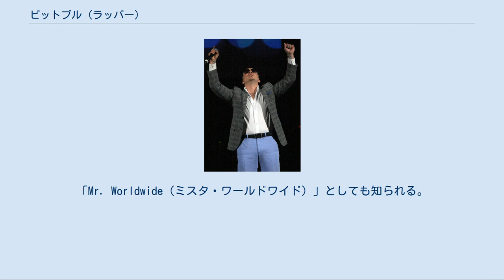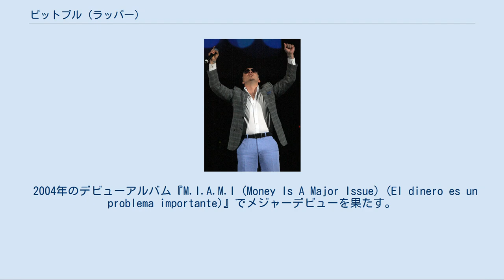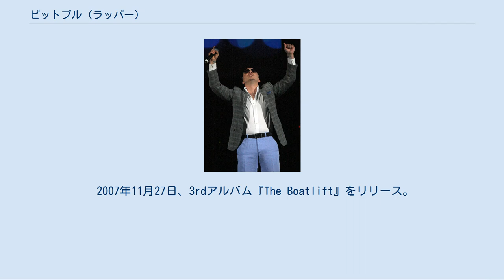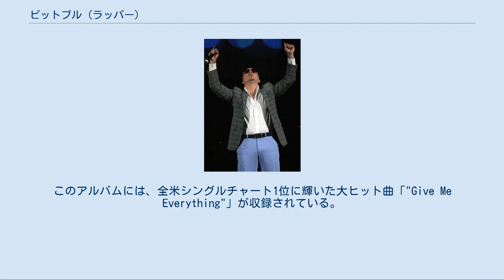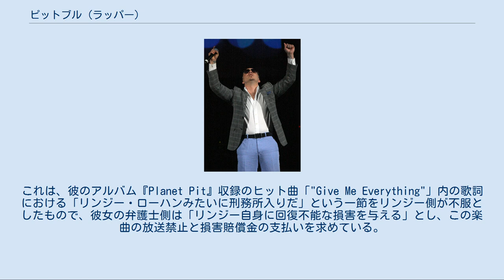ピットブル (ラッパー)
ピットブル（Pitbull 1981年1月15日 - ）は、アメリカ合衆国 フロリダ州 マイアミ出身の歌手、ラッパーである。
身長171cm。
本名は「アルマンド・クリスティアン・ウリア・ルイス・ペレス(Armando Christian Uria Ruiz Pérez)」。
「Mr. Worldwide（ミスタ・ワールドワイド）」としても知られる。
 他の歌手とフィーチャリングする事が多くなった為、エレクトリック-ハウス、ヒップ-ハウス、ダンス-ポップ系の曲も歌う。
最近ではヒップホップとレゲトンのミックススタイルの音楽プロデューサーとしても活動している。
 両親はキューバ人で、「マイアミで最もキューバ人が多く住む」と言われるリトル ハバーナ地区で育った移民二世。
英語とスペイン語のバイリンガルで、キューバの詩人ホセ・マルティ(José Martí)と、Miami Bass（ブーティ・ミュージック）の影響を受けて育つ。
 エンジニアリングの高校に通っていた時から歌手としての才能を感じ、何か目立つ音楽のジャンルをと、「ダーティ・ラップ（汚いフレーズを使うラップ曲）」を選んで、曲を書き出した。
歌い始めた時、ある人から「歌っている様子がまるで犬のピットブルみたいだ」と言われた事から、「ピットブル」と名乗るようになった。
 その後、スヌープ・ドッグ等のヒップホップに強く影響を受け、本格的に活動を開始。
後に、プロデュース・チーム「“The Diaz Brothers”」との仕事を経て、その才能を人気ラッパーの「リル・ジョン」(Lil Jon)に認められ、2002年に発売された彼のアルバムで歌手としてデビューする。
 2004年のデビューアルバム『M.I.A.M.I (Money Is A Major Issue) (El dinero es un problema importante)』でメジャーデビューを果たす。
これが、全米で50万枚以上をセールスし、ゴールドディスクを獲得するヒットを記録、一躍スターへ。
 2004年8月24日に『M.I.A.M.I.』でデビュー。
全米アルバムチャートにて、14位を記録。
セールス面でも50万枚以上を売り上げ、全米でゴールドディスクに輝く。
 2006年10月30日、2ndアルバム『El Mariel』をリリース。
全米アルバムチャートにて、17位を記録。
 2007年11月27日、3rdアルバム『The Boatlift』をリリース。
全米アルバムチャートにて、50位を記録。
 2011年のライヴ 2009年4月3日全米公開の映画『ワイルド・スピード MAX』（原題: Fast & Furious）の劇中歌に、ファレル・ウィリアムスとフィーチャリングした楽曲ブランコ（Blanco）が使用される。
また、同映画のサウンドトラックCDにも収録されている。
 2009年9月1日、4thアルバム『Rebelution』をリリース。
全米アルバムチャートにて、8位を記録。
このアルバムから「"I Know You Want Me (Calle Ocho)"」を初めとする大ヒット曲が、多数生まれる。
 2010年11月2日、スペイン語アルバム『Armando』をリリース。
全米アルバムチャートにて、65位を記録。
収録曲「Maldito Alcohol」はゲームSaints Row: The Thirdに使用されている。
 2011年6月17日、5thアルバム『Planet Pit』をリリース。
全米アルバムチャートにて、自身最高の初登場7位を記録した。
また、世界各国でもチャート上位にランクインしている。
このアルバムには、全米シングルチャート1位に輝いた大ヒット曲「"Give Me Everything"」が収録されている。
 2012年11月16日、6thアルバム『Global Warming』をリリース。
 2011年、歌手のリンジー・ローハンに訴訟を起こされた。
これは、彼のアルバム『Planet Pit』収録のヒット曲「"Give Me Everything"」内の歌詞における「リンジー・ローハンみたいに刑務所入りだ」という一節をリンジー側が不服としたもので、彼女の弁護士側は「リンジー自身に回復不能な損害を与える」とし、この楽曲の放送禁止と損害賠償金の支払いを求めている。